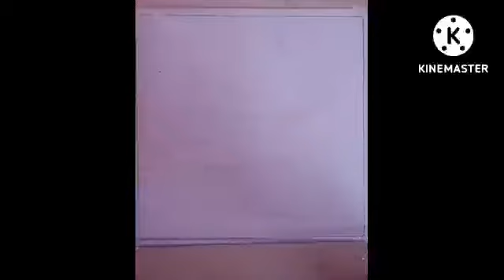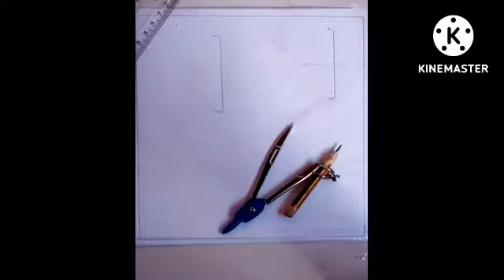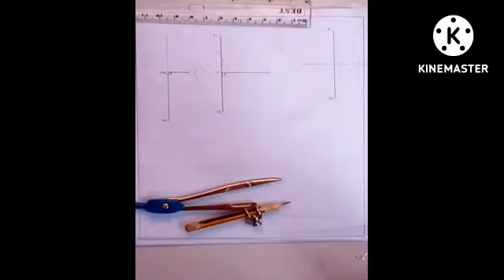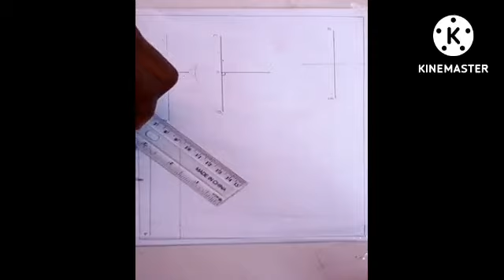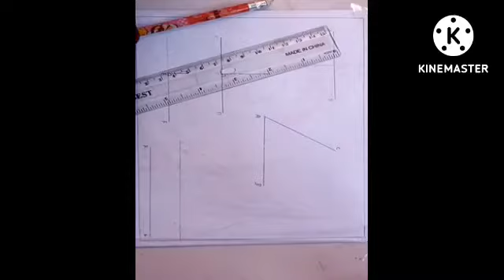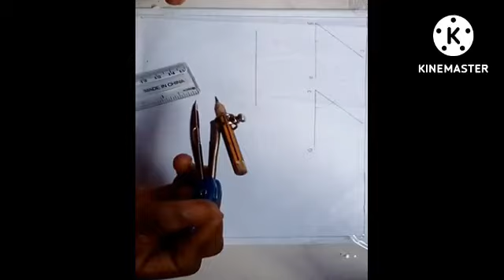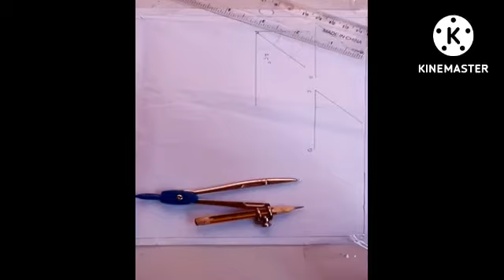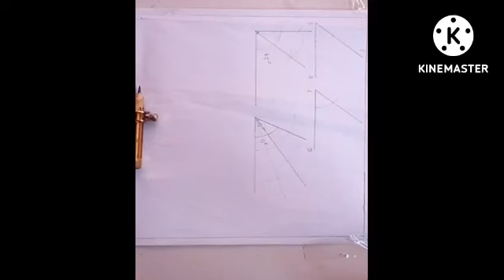Crash Technical Drawing: Basics of Drawing (4)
Technical drawing is a subject that requires not just intelligence, but skills.
join me at Gleduzownë as we aim to polish your drawing skills and enjoy the course all the way!😃👌